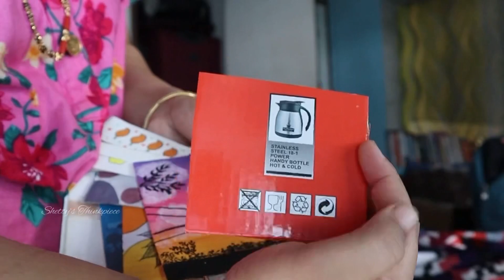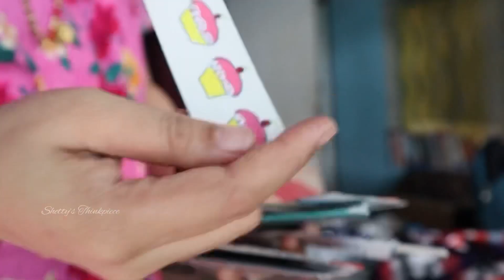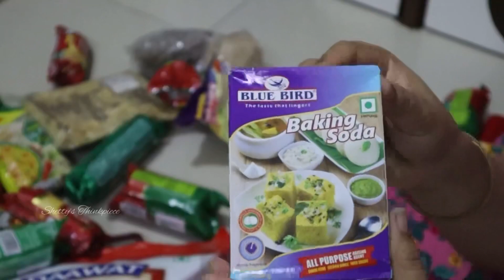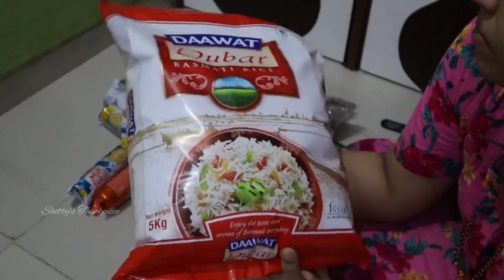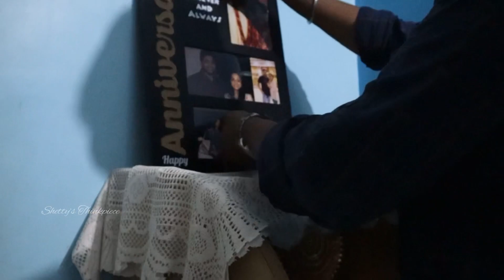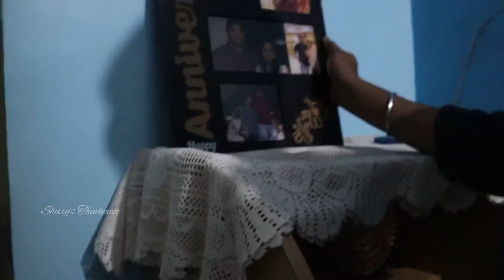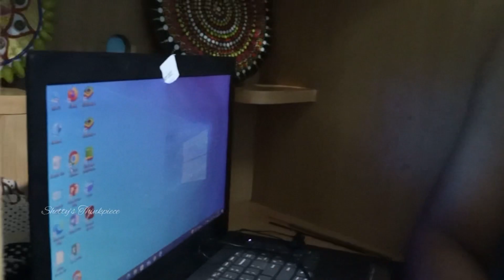Yeth Praaya andala malleijji,manas baale dalka uppod😇||Tulu Vlog||Shetty’s Thinkpiece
And to those who are already supporting us,we love you fam❤️

Musician: LiQWYD